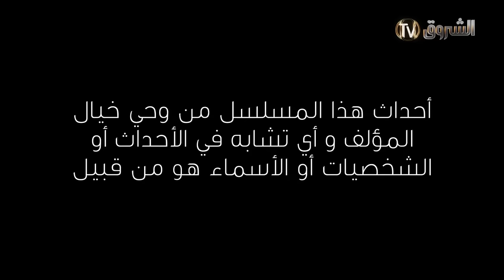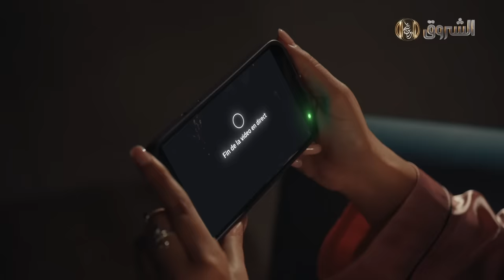مسلسل حداش حداش | 11.11 | الموسم الثاني | الحلقة 01 | onze onze | saison 2 | Ep 1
HD 10992/5000
SD 10921/27500/V